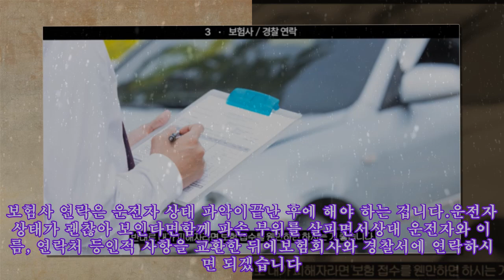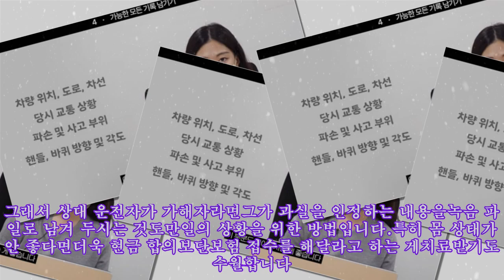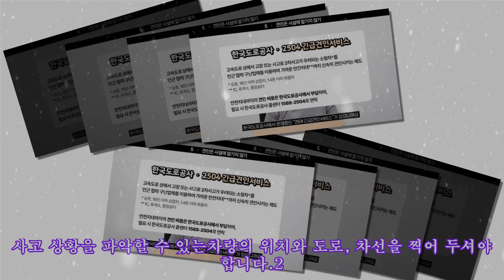"초보 운전자인데 사고가 났어요…어떻게 하면 되죠?" [車모저모]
"초보 운전자인데 사고가 났어요…어떻게 하면 되죠?" [車모저모] ※ YouTube 정책에 따라 'Internet Explorer' 브라우저에서는 영상 플레이가 원활하지 않습니다. YouTube 정책 안내 닫기 $(".layer-info-ieyoutube button").click(functio